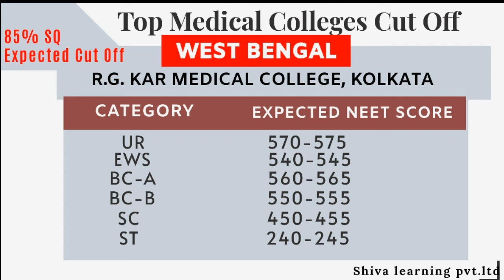RGKAR MEDICAL COLLEGE WEST BENGAL